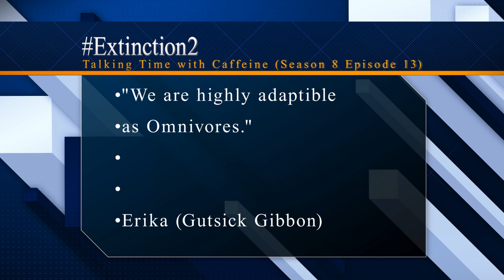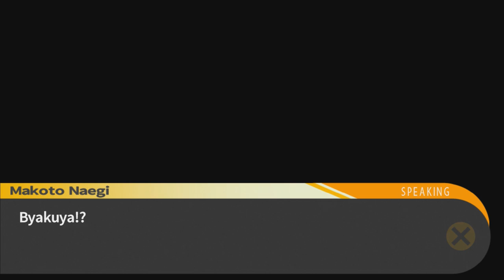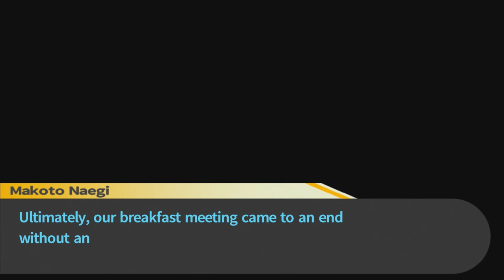Togami Time (Let's Play Trigger Happy Havoc 14)